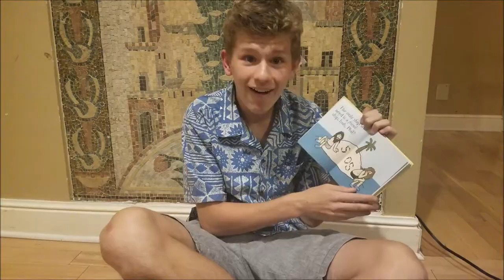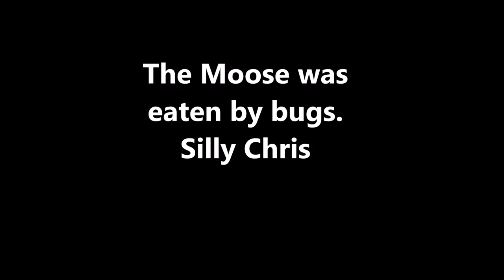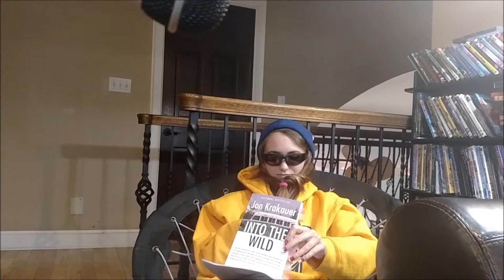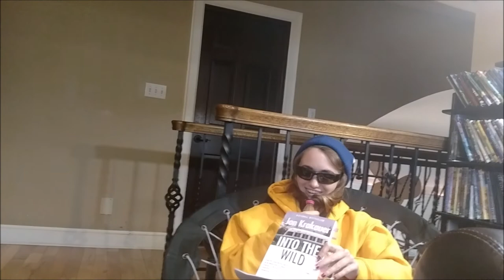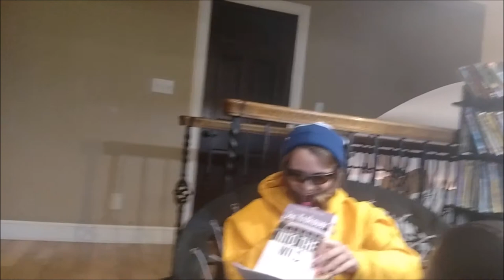Scared and Unprepared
Chris McCandless, a young man, goes missing in the Alaskan Wilderness to later be found dead. Today on Scared and Unprepared, we follow his story.